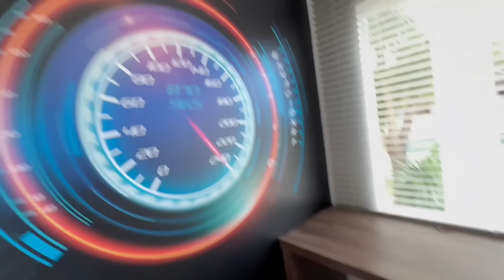Nova mansão Friends!